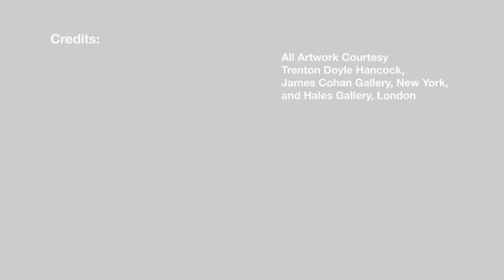Trenton Doyle Hancock: Skin and Bones, 20 Years of Drawing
For nearly two decades since his graduation from Temple University, Trenton Doyle Hancock has brought to life a cast of colorful—and often not so colorful—characters through his work. At the center of Hancock's storytelling is an imaginative and epic narrative about fictional creatures called the "Mounds," who populate a wildly fantastic, inventive landscape. The artist's use of vivid imagery and mythology has earned him national and international recognition and prompted a fascination with the foundation of his practice. What emerges upon further examination of those foundations is a wide-range of influences including comics, graphic novels, cartoons, music, and film. While Hancock's paintings have become widely known, his drawings--both discrete and monumental--have not been fully explored before now. "Trenton Doyle Hancock: Skin and Bones, 20 Years of Drawing" is the first in-depth examination of Hancock's extensive body of drawings, collages, and works on paper.

The exhibition features more than two hundred works of art as well as a collection of the artist's notebooks, sketchbooks, and studies, many showing the preparation for several public commissions. Comprehensive in scope, this survey includes works from 1984 to 2014, chronicling the foundation of the artist's prolific career. The exhibition provides a glimpse into the evolution of Hancock's idiosyncratic vision beginning in his childhood. Ephemera such as early childhood drawings and the artist's comic strip that ran in a college newspaper are featured to allow viewers to see the genesis of the artist's mythology as well as the evolution of his practice.

"Skin and Bones" includes a range of the artist's presentation of drawings from graphite on paper to paper affixed to canvas, from the use of collage to the use of wall as an expansive plane for monumental works. Inherent in the presentation of these drawings is the exploration of the artist's conceptual framework and the narratives that manifest throughout his bodies of work. The exhibition presents a more focused concentration on his use of line and mark making as well as his approach to the tradition of drawing and his ability to implode that tradition through mechanical dexterity and conceptual weight.

The exhibition is organized into five sections:

"Epidemic" includes ephemera such as the artist's early sketches, cartoons that he created for his college newspaper first at Paris Junior College and then later at Eastern Texas State University (now Texas A&M at Commerce), and features the debut of a new series of thirty drawings entitled "Step and Screw."

"The Studio Floor" is a series of ten drawings that Hancock credits as the catalyst to his subsequent practice of bringing the graphic narrative of comic books and cartoons into his contemporary art practice.

"Moundish" includes drawings associated with the artist's iconic mythology of the Mound: its birth, life, and death; the cosmology of characters that it encounters; and the struggles between good and evil.

"From the Mirror" examines self-portraiture within his work from the past two decades.

The final section, "The Liminal Room," showcases stand-alone works that explore the artist's experimentation with drawing as a medium and practice.

Among the works featured are monumental, site-specific wall drawings, wallpaper created by the artist and produced by the Fabric Workshop and Museum in Philadelphia, as well as the debut of a digital animation by the artist. The exhibition is organized by Valerie Cassel Oliver, CAMH Senior Curator.  The exhibition will be on view at the Contemporary Arts Museum Houston through August 3, 2014 before travelling to the Akron Art Museum in Ohio where it will be on view September 6, 2014, to January 4, 2015.

Learn more about the exhibition at camh.org

Video filmed and edited by CAMH's Media Fellow, Ronald Jones